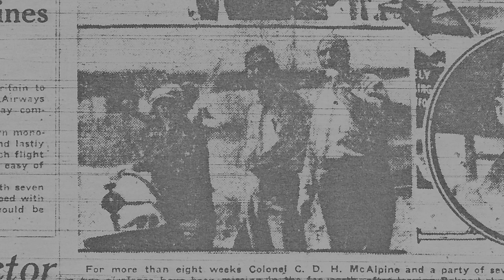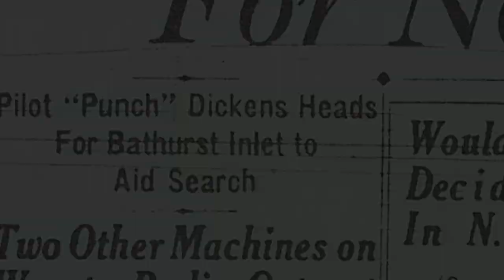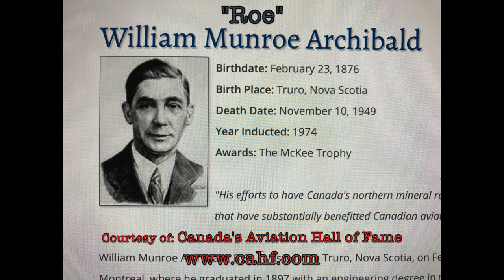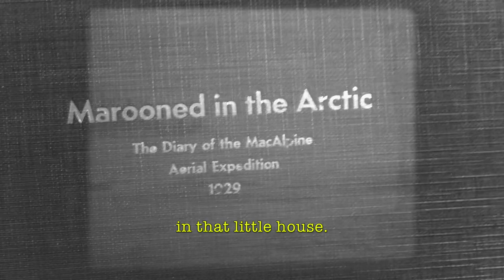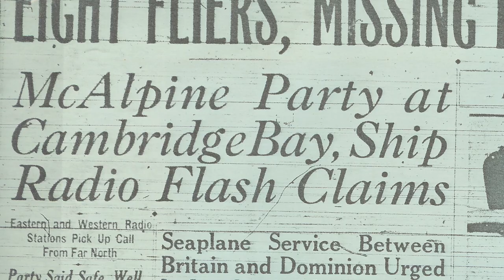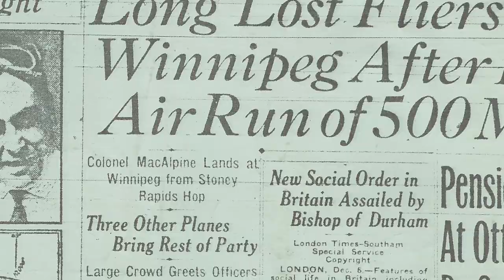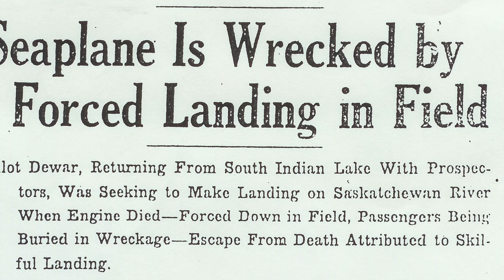Fokker Super Universal: Back to the Sky - Episode Two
Episode Two

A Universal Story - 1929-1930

During the first year of its life, CF-AAM helped build the Consolidated Mining and Smelting Company of Canada's aviation department, took part in the most extensive aerial search in Canadian history, and met with early catastrophe - all before being brought back to the sky...for the first time.

Assembled from hours of 16mm, VHS, and Hi8 footage and featuring never before seen archival interviews, this digital limited series tells the incredible true story of Fokker Super Universal CF-AAM, from its first flight to its untimely end, and the team that brought it back to life.

Produced and Filmed by Garth Pritchard and Clark Seaborn
Historical Photographs provided by Bob Cameron and Clark Seaborn
William Munroe Archibald image courtesy of Canada's Aviation Hall of Fame
Edited by Steven Hanulik